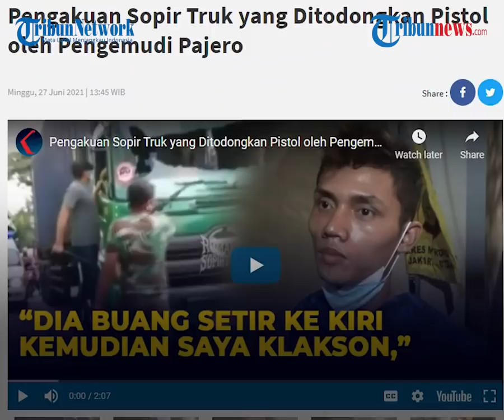Pengakuan Sopir Truk yang Ditodongkan Pistol oleh Pengemudi Pajero, Sempat Diancam dengan Pistol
TRIBUN-VIDEO.COM - Aksi arogan pengendara mobil Pajero di kawasan Sunter, Jakarta Utara terekam warga, Sabtu (26/06/2021).

Tak terima diklakson oleh sopir truk, pengemudi Pajero tururn ke jalan dan melayangkan tongkat ke sopir truk.

Kaca truk pun dipecahkan oleh pengemudi Pajero tersebut.

Menurut pengakuan sopir truk, dirinya sempat diancam pengemudi Pajero menggunakan pistol.

Kejadian diketahui terjadi di Sunter, Jakarta Utara.

Dalam video yang beredar, tampak seorang pria berbadan tegap terlibat cekcok dengan sopir truk kontainer.

Tak jelas apa yang dikatakan pria tersebut.

Kemudian, ia terlihat mengayunkan tongkat yang dibawanya berkali-kali ke arah sopir truk.

Sopir truk tampak tidak melawan dan berusaha menangkis pukulan-pukulan pria tersebut.

Tak lama terlihat seorang pria melerai percekcokan itu.

Setelah ditenangkan, pria berbadan tegap itu masuk ke dalam mobil Pajero dan menepikan kendaraannya.

Tak lama kemudian, pria berbadan tegap itu keluar mobil dan berlari ke arah truk kontainer.

Ia mengayunkan tongkatnya dan memecahkan kaca kontainer bagian depan.

Dikutip dari KompasTV, peristiwa tersebut diketahui terjadi pada Sabtu (26/06/2021) di jalan Yos Sudarso arah Pelabuhan Tanjung Priok, Jakarta Utara.

Aksi itu sempat dilerai oleh warga namun tak lama pria tersebut kembali memecahkan kaca depan truk sambil mengumpat.

Egi Sayana sang sopir truk yang menjadi korban, telah melaporkan kejadian perusakan dan pemukulan ke Polres Jakarta Utara pada Minggu (27/06/2021) dini hari.

Menurutnya ia diserang karena memberikan klakson peringatan setelah pengemudi pajero memotong jalur truk yang berjalan di lajur kiri.

Egi memastikan tidak terjadi tabrakan antara 2 kendaraan mereka.

Akibat peristiwa itu, Egi mengalami luka dibagian tangan atas pukul yang dilayangkan pengemudi Pajero menggunkan tongkkat.

Menurut pengakuan Egi, pada saat kejadian pengemudi Pajero sempat mengancam dengan pistol.

“Luka di tangan, dipukul pake tongkat besi. Karena diklakson gak terima padahal kita gak nabrak. Sebenarnya dia yang salah, dia buang setir ke kiri kemudian saya klakson. Dia mukulin saya, terus pecahin kaca mobil. Sempat ngancam pake pistol,” ungkap Sopir Truk Egi Sayana.

Meski tak melepaskan tembakan, sopir truk mengaku ketakutan akan ancaman tersebut.

Saat ini kasus arogansi pengemudi Pajero telah diselidiki Polres Jakarta Utara(Tribun-video.com/ KompasTV)

Artikel ini telah tayang di Kompa.tv dengan judul Pengakuan Sopir Truk yang Ditodongkan Pistol oleh Pengemudi Pajero,